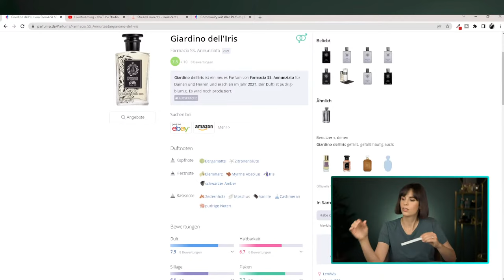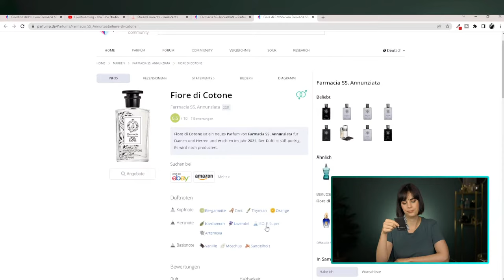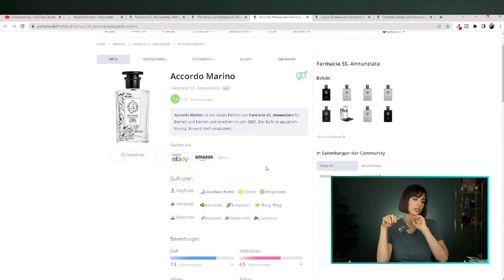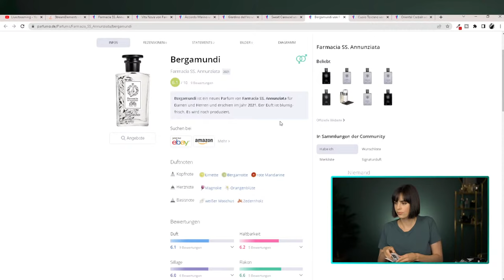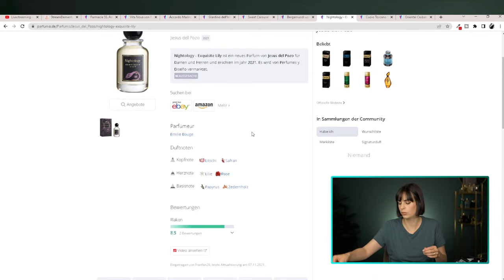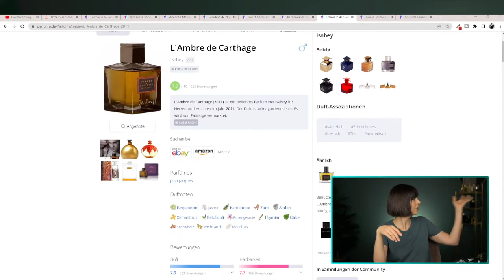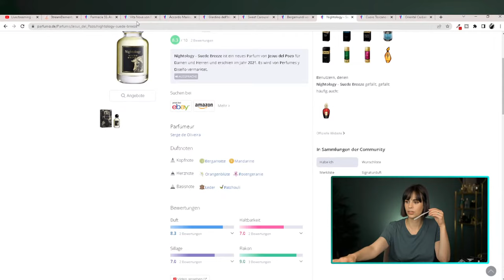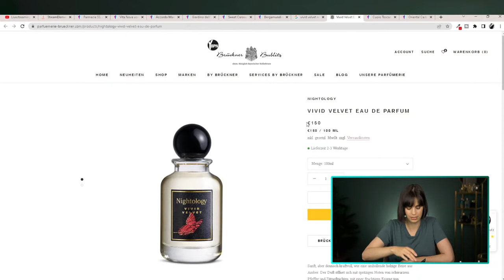🔴 LIVE - Wir testen neue Parfums meinerstesmal | Leni's Scents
heute versuche ich mich zum ersten Mal mit Live-Streaming und probiere einige neue Düfte live zum ersten Mal! Ich weiß nicht, ob wir alle unten gelisteten Sets in einer Session schaffen, aber ihr dürft dann live mit abstimmen, was wir uns anschauen!
Viel Spaß!

Falls du keine Lust auf ein längeres Commitment hast, aber trotzdem etwas in die Kaffeekasse werfen möchtest, dann klicke

🖤 🖤 🖤 VORGESTELLTE PARFUMS 🖤 🖤 🖤

Farmacia SS. Annunziata
Navitus Parfums
Nightology
Room 1015
Aqua Cologne 22 von Heinsson's Parfum Labor
Pernoire

🎞️ 🎞️ 🎞️ WEITERE VIDEOS 🎞️ 🎞️ 🎞️

🎬🎬🎬 FILMING EQUIPMENT 🎬🎬🎬

🎼 🎼 🎼 MUSIK 🎼 🎼 🎼

💌 💌 💌 SOCIAL 💌 💌 💌